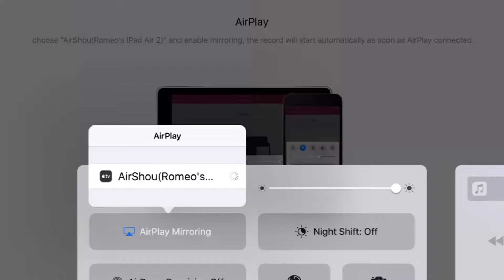Private Dance Floor and a Teleporter!! Animal Jam Play Wild!